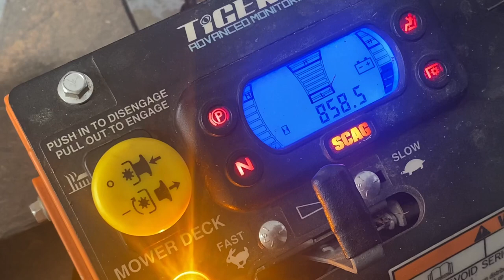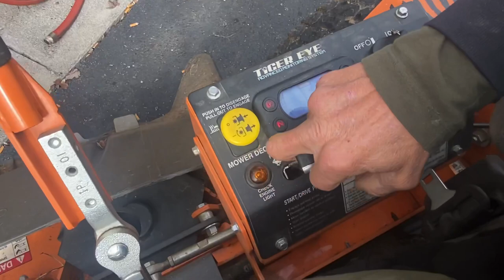Scag Mowers 2022 , through the EYES of a 5 year old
Scag Turf Tiger 2, Scag Zero Turn Mowers, Scag Mowers, Scag Nation.
My 5 year old grandson STEALS THE SHOW TODAY….. first start up of my SCAG Turf Tiger 2 in 2022. Our store - EliteStyleMerch